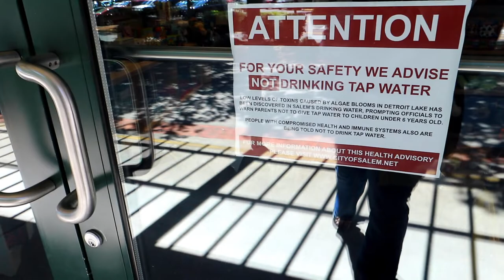Carousel at Riverfront Park | Salem, Oregon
We stop in Salem, Oregon for the very first time.. We visit Riverside Park so we can pig out on vegan ice cream and ride the carousel.

🔶 YouTube automatically turns the comments off on my videos.